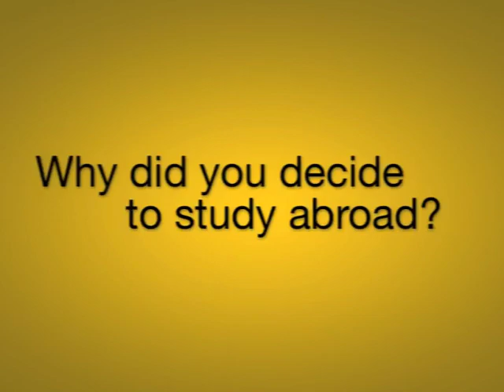Korea University (through ISEP)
Learn more about what it's like to study abroad at Korea University on an ISEP exchange program through North Dakota State University. This program is now available as an NDSU exchange program as well!